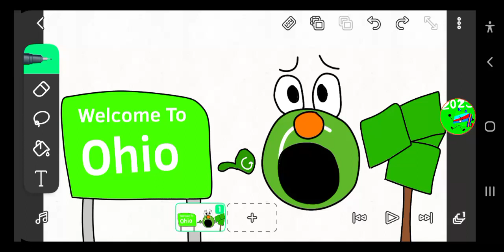What if Grammarly Fake Elmo lives in Ohio. LOL